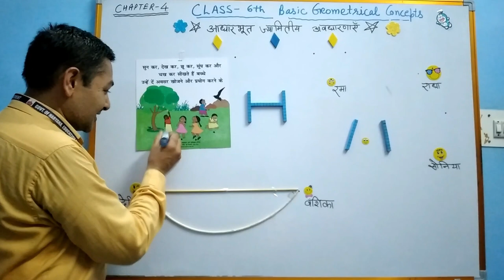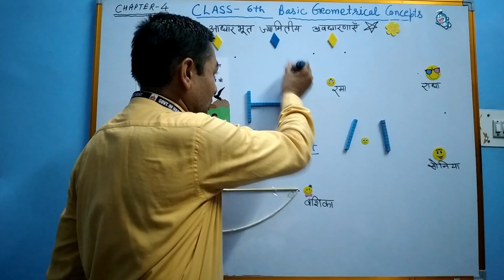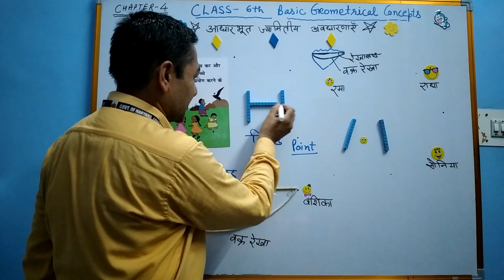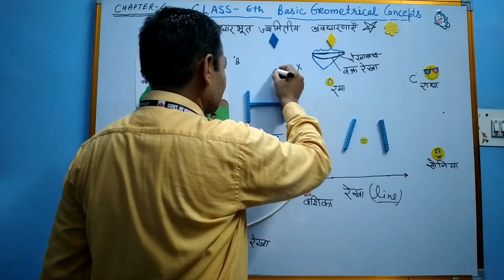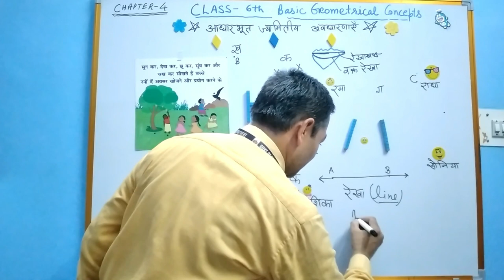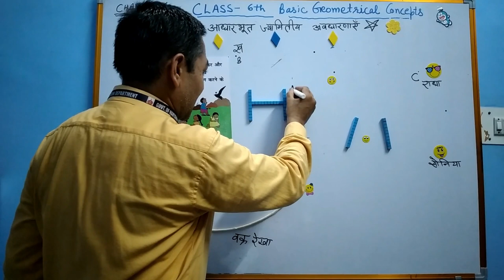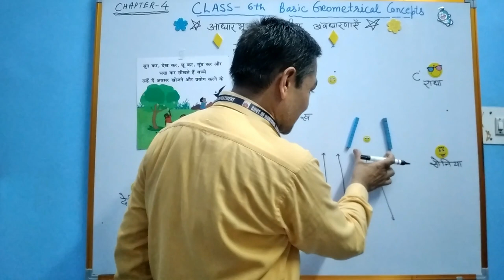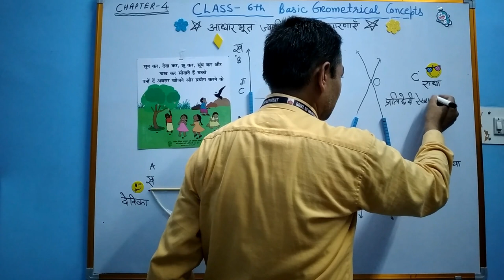NCERT MATH CLASS-6 CHAPTER-4 IIBasic Geometrical concepts Point, Line , Ray, PART-1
NCERT CLASS-6#
MAHAVIR SIR#
NCERT MATH CLASS-6 CHAPTER-8Basic Geometrical concepts Point, Line , Ray,
Basic Geometrical concepts Point, Line , Ray,
The students will learn about geometry and basic concepts of geometry